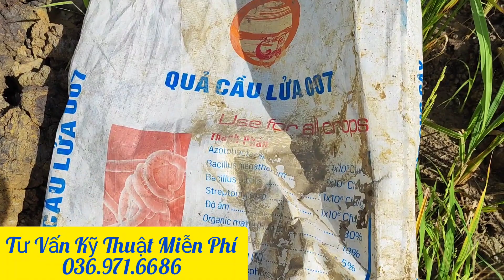BÓN PHÂN 007 + PUMAX JAPAN CHO CÂY SẦU RIÊNG - CÂY TỐT CỞ NÀO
Kính chào tất cả anh em, tôi Mr NOKIA làm kênh Youtobe về nông nghiệp, chia sẻ cho tất cả anh em và anh em chuẩn bị trồng cây ăn trái và anh em đã trồng cây ăn trái về kỹ thuật và qui trình trồng tất cả các loại cây ăn trái, xử lý ra hoa nghịch mùa trên tất cả loại cây trồng.